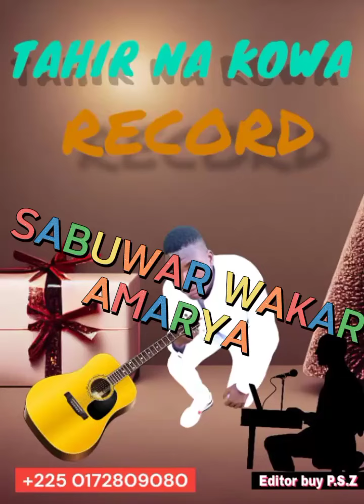sabuwar Wakar amarya